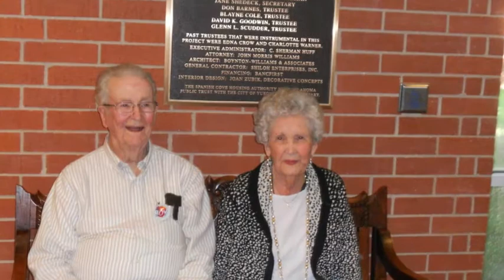John C. Reiff Tribute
Images of John C, Reiff on his 90th birthday weekend, October (5), 2011.